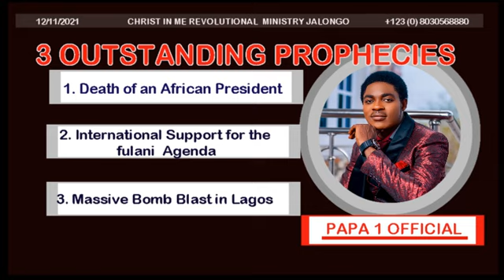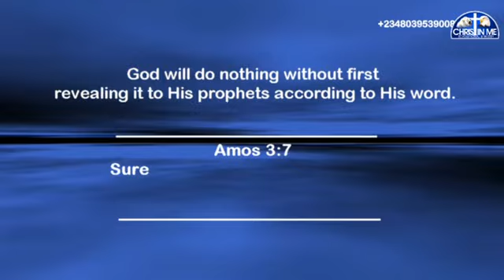3 OUTSTANDING PROPHECIES ON AFRICA AND NIGERIA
1. Bomb blast in Lagos.
2. Death of an African President.
3. Roots of Fulani Menace in Nigeria and Africa